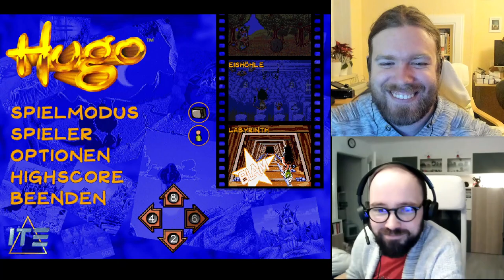[#4] Labyrinth - Axi und Marc spielen Hugo (PC)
Mit Phantomganon86.

Die Aufnahme kommt etwas spät. Eigentlich wurde sie ursprünglich bereits im Dezember 2021 aufgenommen. Gut Ding will Weile haben, wa?

Für alle, die Hugo nicht kennen, erzählt Opa jetzt mal was von früher: In den 90ern gab es im linearen Fernsehen eine Show, in der man anrufen und, sofern man ins Studio durchgestellt wurde, per Tasteneingaben auf dem Telefon einen Troll durch verschiedene Spiele steuern konnte. Dazu erschienen auch einige Videospiele. Dieses ist eins davon.